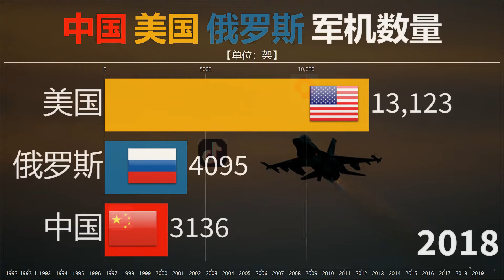美国轰炸机在波罗的海被俄罗斯拦截？看中美俄军及数量对比！